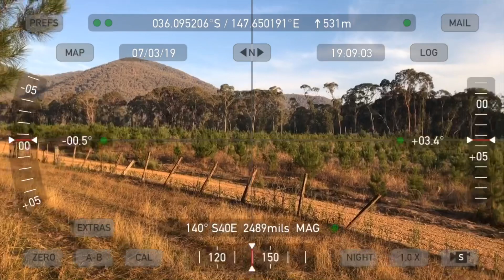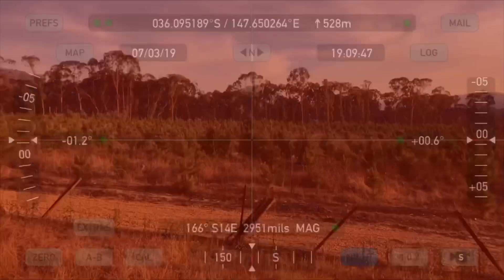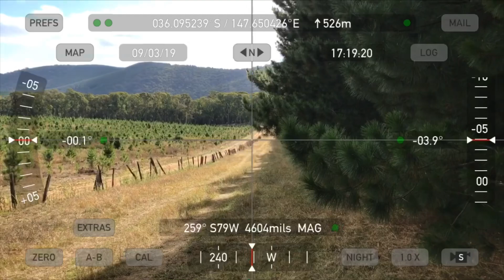Young Fallow 06/03/19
Young Fallow taken at Guys Forest Victoria.
Hunting with Peter Krychaluk